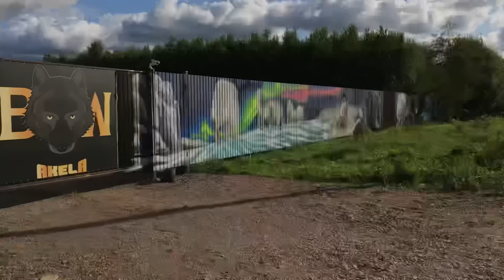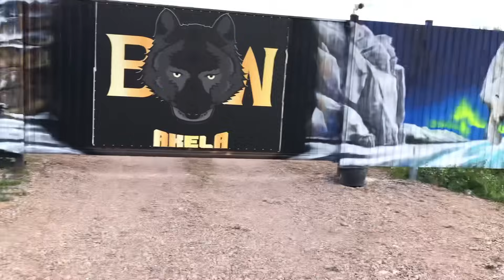Самый Яркий забор в России 😱 Полномасштабная работа ХУДОЖНИКОВ‼️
💰 По просьбам дорогих моих зрителей мои реквизиты ( На Благотворительный сбор средств Нового Проекта, приближенный к естественным условиям)
Все спонсированный деньги пойдут только на строительство Парка или Лечение животных 🐺‼️

🧾 СБЕРБАНК БЛАГОТВОРИТЕЛЬНЫЙ - 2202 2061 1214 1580